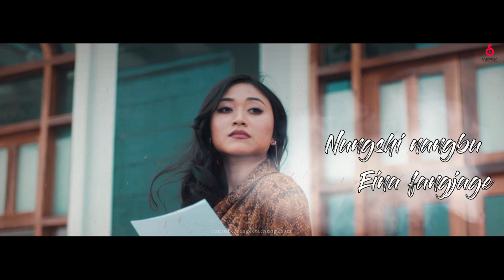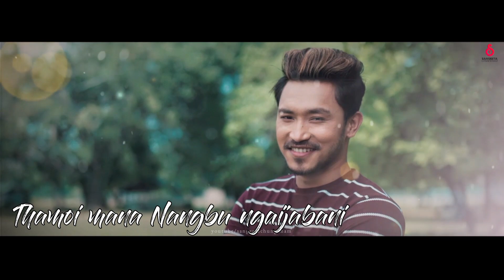SINAJARAGE || OFFICIAL LYRICAL KARAOKE RELEASE || SANGEETA CHUNGKHAM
Hi everyone this is the official lyrical karaoke  music of the song " SINAJARAGE " . Hope you will enjoy singing with this track🤗🥰.

Singer : SANGEETA CHUNGKHAM
Lyrics : KHI LUWANG

○○○○○○○○○○○○○LYRICS○○○○○○○○○○○○○

Eigi thamoisina nangi wajaba
Nungsi nangbu eina khanjabagini
Mitkup khuding nangi maikei yengjaba
Nangbu ura thamoi penjabagini
Nungshi nangbu eina fangjage
Mapok khuding  natung enjage
Thamoi anigi nungshi marina
Pubiro eibu panthung younaba
Sinajarage leijaba pumba
Chingnaba leite nangi nafamda

Mityengdusu thamoi ngaohali
Minoktuna eibu chingsinbirari
Tanja amadi pibiyu ngna
Echilse pendrifao nungshi hyjage
Thamoi mana nangbu ngaijabani
Punshi  lambi  chatminanaba  nanga
Natung enjage momon nokchage
Lepiro ngna eigidamak

Thamoigi asengba yawani
Youhanbiyu ngna malangba
Punsise makada leijage
Ningjabase  eigi thungjage
Chinbalsina lisinglak nungshi hairasu
Youge ngamde faoriba thamoigi ehul
Nuja eigi sengla mapok sigi nungshiba
Oijage fangjarage nungshi nafamdei.
Ahaha.

⚠️ Note ⚠️
This video is protected under the license of 𝓢𝓪𝓷𝓰𝓮𝓮𝓽𝓪𝓒𝓱𝓾𝓷𝓰𝓴𝓱𝓪𝓶𝓜𝓾𝓼𝓲𝓬𝓦𝓸𝓻𝓵𝓭. Redistribution and reproduction of our content is strictly ❌ ⓟⓡⓞⓗⓘⓑⓘⓣⓔⓓ 🚫.  Kindly seek permission before using any of my content.

©️Team || SangeetaChungkham Records || 2021